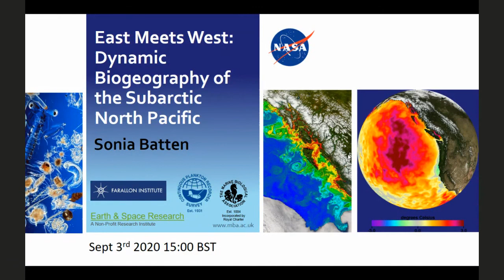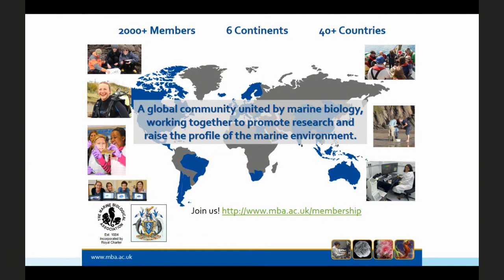TMB Deep Dive #2. Tardigrades and the origin of life. Emily Hardisty.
The Deep Dive series allows members to explore and delve further into an article from the latest issue of The Marine Biologist through a live interview and Q&A session with the author. This week we are welcoming young science writer Emily Hardisty, author of Tardigrades and the origin of life. As well as further expanding on the subject of the article, we look forward to hearing Emily’s motivations and top tips to science writing! So whether you are equally fascinated by our wonderful water bears, you ponder about the origins of life, or want to get some insight into the world of science writing, this episode is for you!